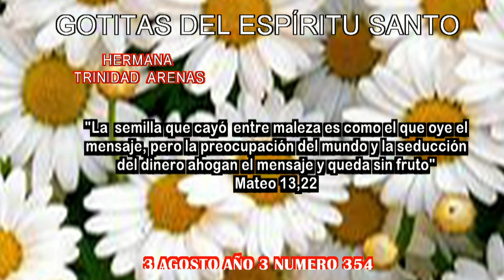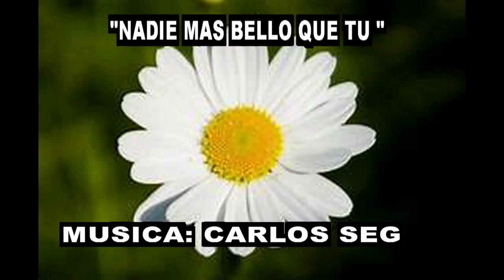GOTITAS DEL ESPIRITU SANTO AÑO 3 NUMERO 354 3 DE AGOSTO